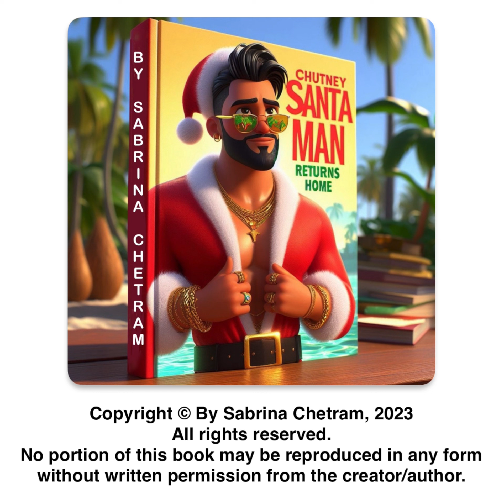A Guyana Christmas Story Part 2: Chutney Santa Man Returns Home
Written, Voiced & Created By: Sabrina Chetram

The day is finally here! Part 2, hope you all enjoy my open love letter to Guyana. Help me share the story of my beloved Chutney Santa Man!

Credit to:
Asha Bhosle, Oh Meri Sona Re, 1966
Raymond Ramnarine, Tuhje Suraj, 2021
Tony Cuttz, Johnny Walker, 2020
Vicadi Singh, Neva Gonna Leave, 2021
Terry Gajraj, Guyana Baboo, 1993